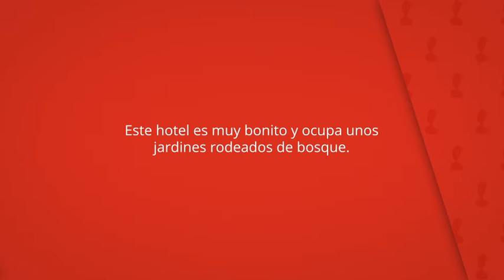Hotel Rural Las Rozuelas, Cercedilla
Este hotel es muy bonito y ocupa unos
jardines rodeados de bosque.

Las habitaciones del Hotel Rural Las
Rozuelas ofrecen vistas a las montañas.